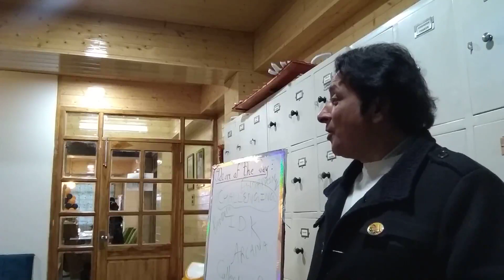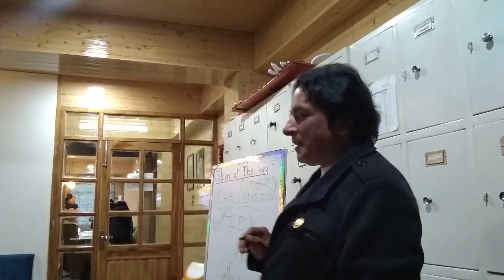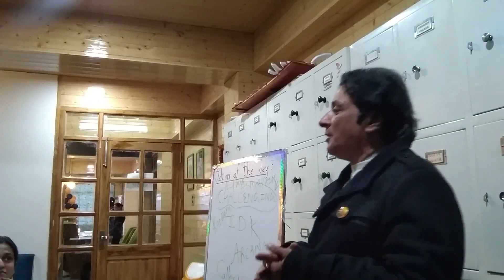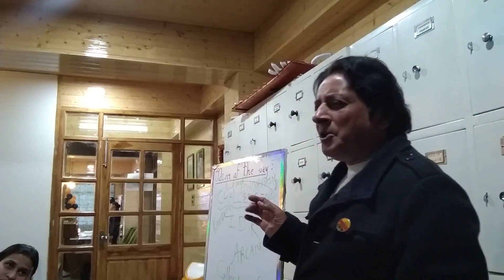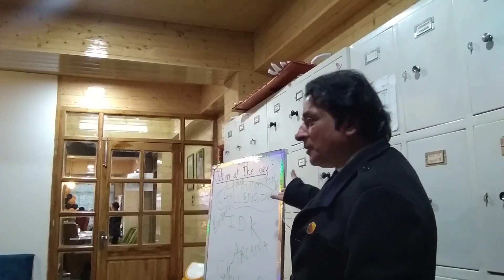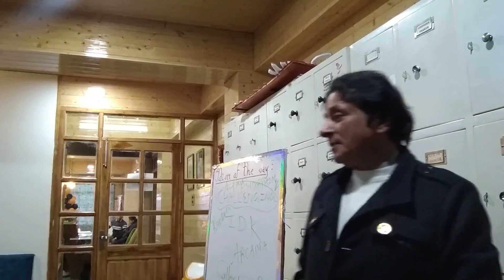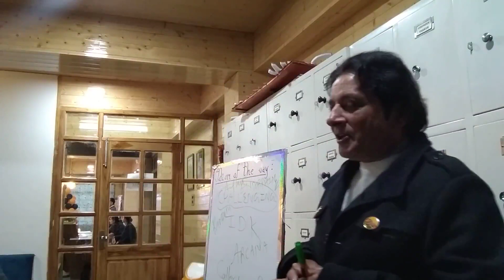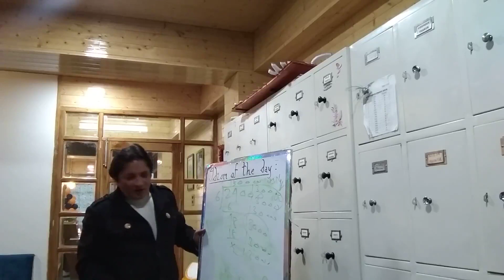The Roots Country School Session 1